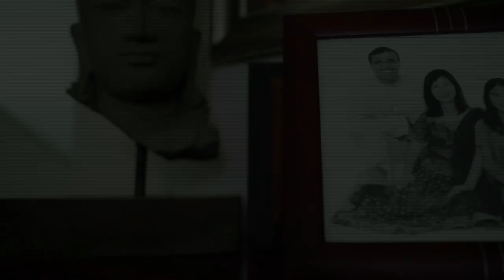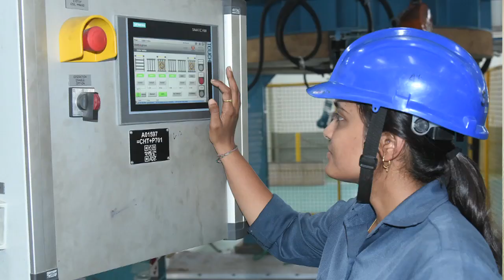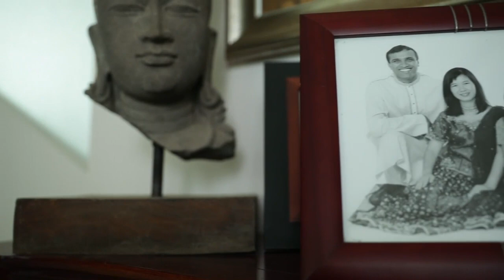Satish Pai - Un Stereotype (Aditya Birla Group)